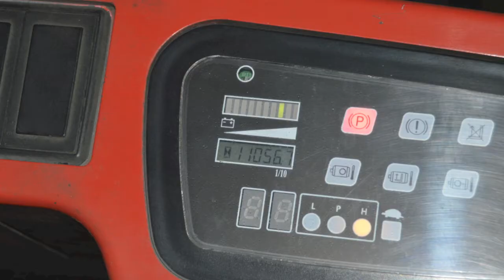BT Rolatruc counter balance fork truck for sale with mikeedge7 via eBay